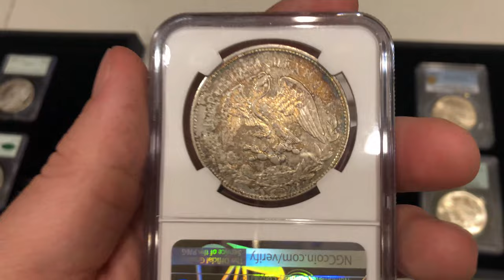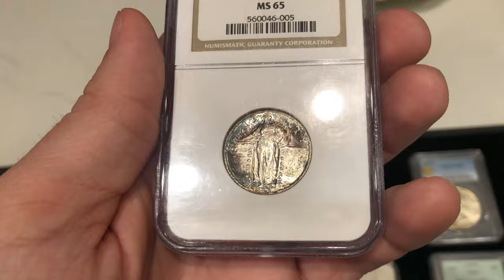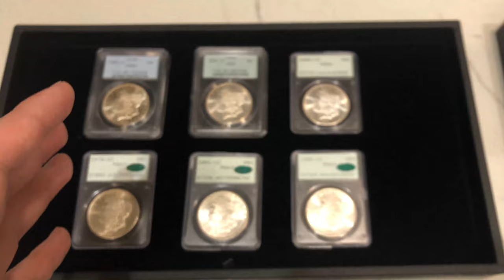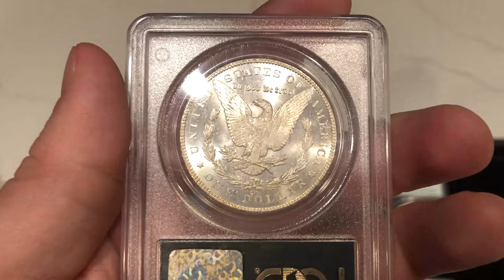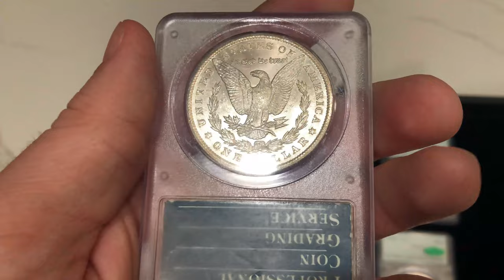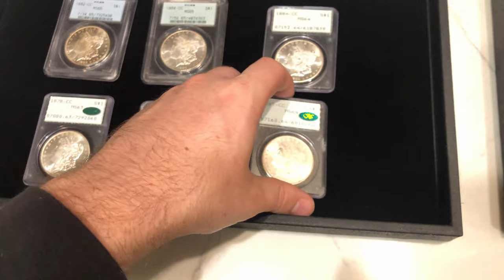Coin Collectors DON'T UNDERSTAND This! (Buying Coins Back)